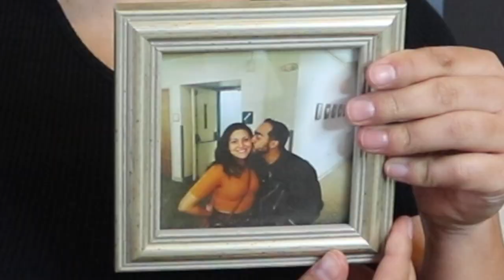I Moved to Santa Fe, NM - Here's What You Need To Know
Hi!! I recently moved to Santa Fe from Albuquerque. In this video, I'll go over what my experience has been like so far! If you're thinking of moving to Santa Fe, New Mexico, then you'll want to watch this video! In it, I'll share with you all the important information you need to know about living in Santa Fe, from what kind of climate to expect to the culture.

If you're looking for a place to call home, then Santa Fe is definitely the city for you! In this video, I'll give you all the information you need to make an informed decision about moving to Santa Fe. I hope you find this video helpful, and that you decide to make Santa Fe your new home!